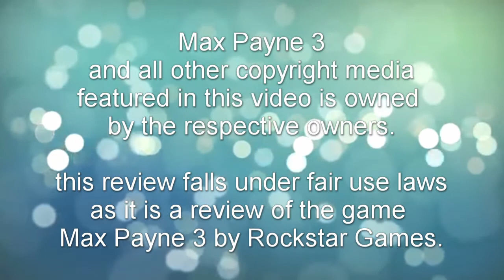Maximum Payne the III: the most adult brain smoothie simulator ever (review)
this is a very adult game.